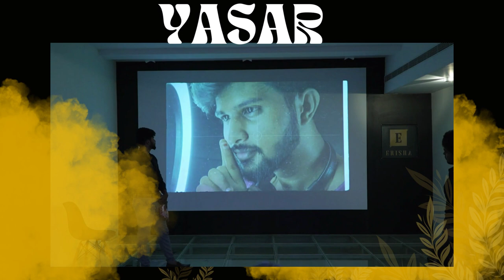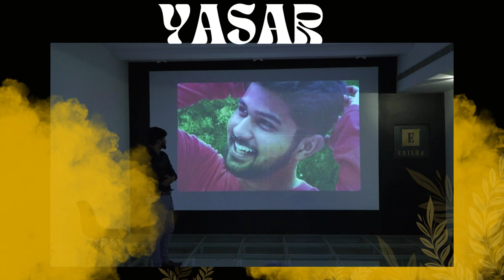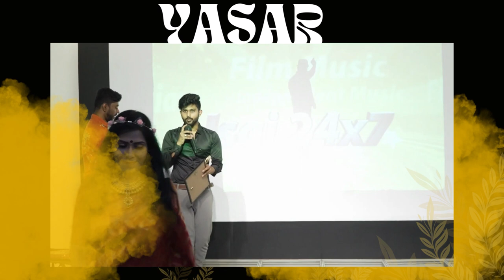WOW TALENT AWARDS S4 | EP 18 | Happy Birthday Yasar | Yasar Social Media Star Award | Sillaki dumma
1. You can participate in this contest by registering 👉🏽
2. Paid Registration 1000.
3. All participants will get Certificates and gold plated coins.
4.The competition will have 3 Rounds.

1. Introduction Round (Online)
2. Semi Finals (Online)
3. Finals (Online)
4. Awards & Rewards awaiting